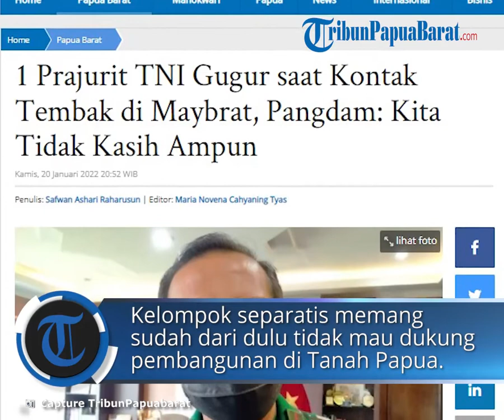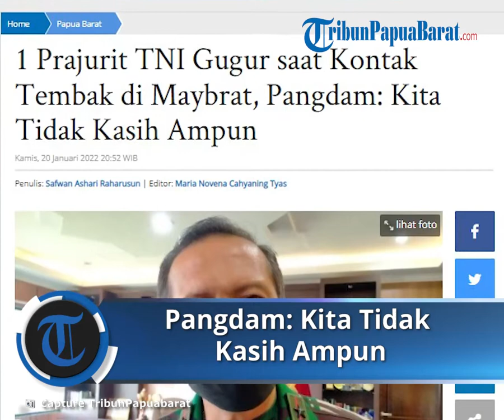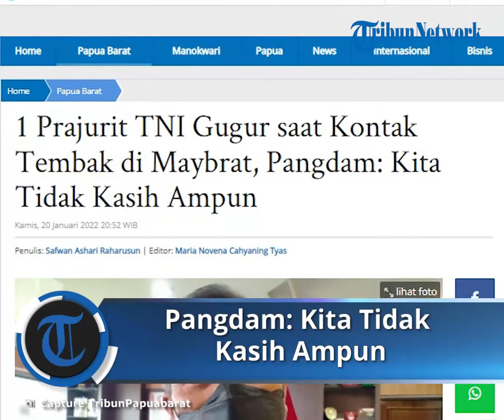1 Prajurit TNI Gugur Ditembak KKB di Maybrat, Pangdam XVIII/Kasuari: Kita Tidak Kasih Ampun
TRIBUN-VIDEO.COM, SORONG - Pangdam XVIII/Kasuari Mayjen TNI I Nyoman Cantiasa mengutuk keras tindakan tak manusiawi, yang terjadi di Kabupaten Maybrat, Papua Barat.

"Saya mengutuk keras atas insiden yang diluar batas kemanusiaan di Maybrat hari ini," ujar Cantiasa, saat dihubungi TribunPapuaBarat.com, Kamis (20/1/2022).

Ia berujar, hewan saja punya kasih masa sebagai manusia bisa lebih kelewatan seperti ini.

"Ditengah-tengah gencarnya TNI melakukan kegiatan teritorial, termasuk pembangunan jembatan," tuturnya.

Namun, masih ada Kelompok Separatis Bersenjata (KSB) yang datang dan langsung menyerang.

"Kelompok separatis ini memang sudah dari dulu tidak mau mendukung pembangunan di Tanah Papua," ucapnya.

"Kami mengutuk keras, dan akan tetap mengejar mereka sampai ke mana saja," tegas Cantiasa.

Untuk pengejaran pelaku, kata pria asal Bali itu, pihaknya tidak akan kasih ampun.

"Untuk pelakunya kita tidak akan kasih ampun, cuman tetap sesuai dengan prosedur dan profesional," imbuhnya.

Selain itu, Cantiasa menambahkan, kejadian yang menimpa prajurit TNI di Maybrat, tidak ada sedikitpun menjadi penghalang untuk mematahkan semangat dalam membangun Papua Barat.(*)

Artikel ini telah tayang di Tribunpapuabarat.com dengan judul 1 Prajurit TNI Gugur saat Kontak Tembak di Maybrat, Pangdam: Kita Tidak Kasih Ampun,